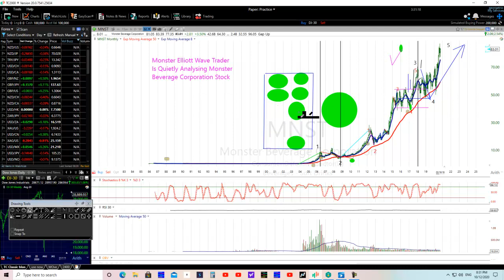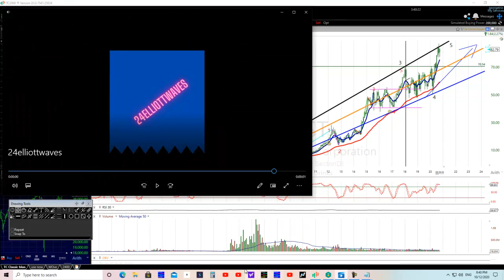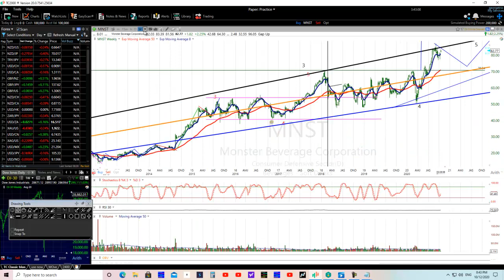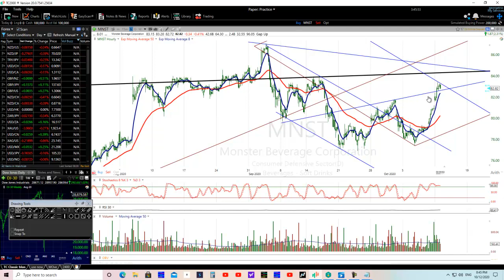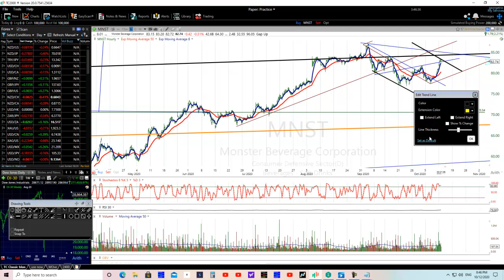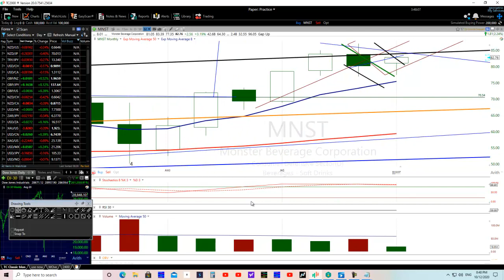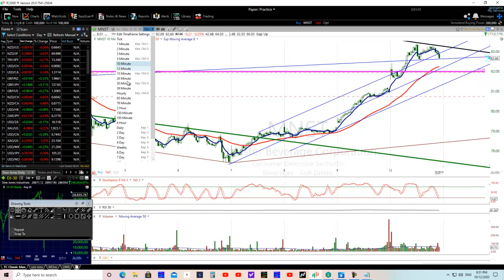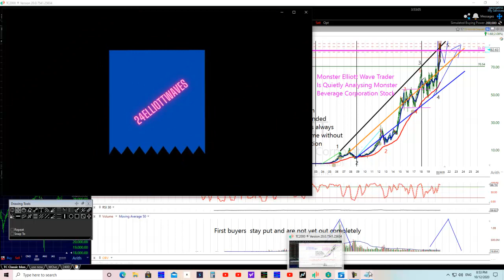Monster Elliott Wave Trader Is Quietly Analysing Monster Beverage Stock